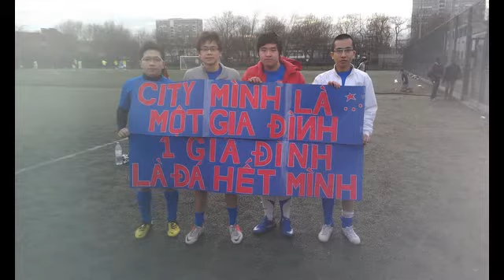Vietsoc City Graduation Party 2015 - Bước - This trip with you and me